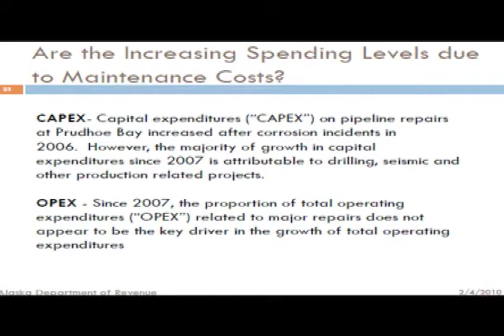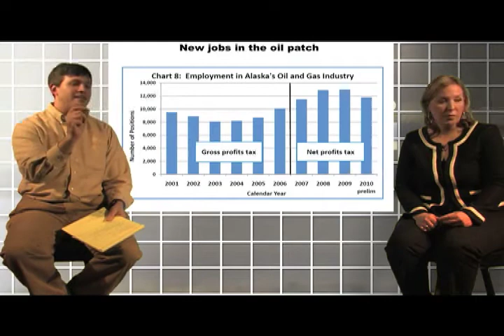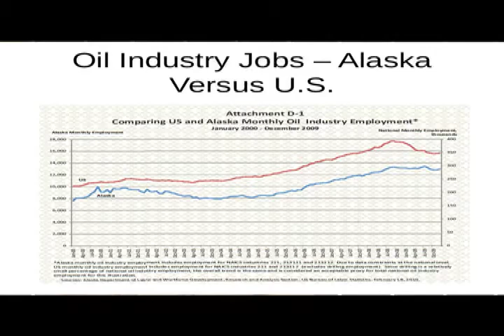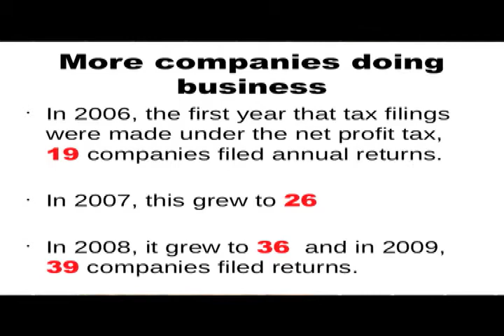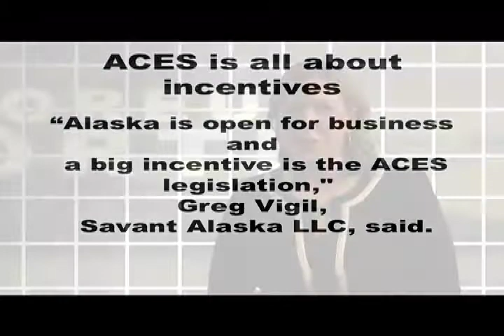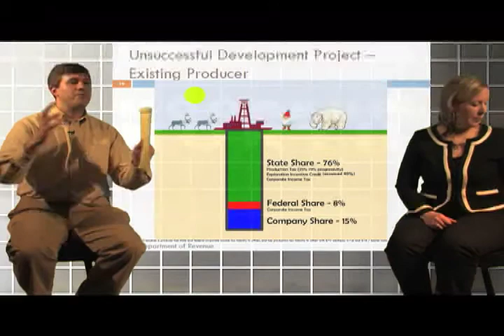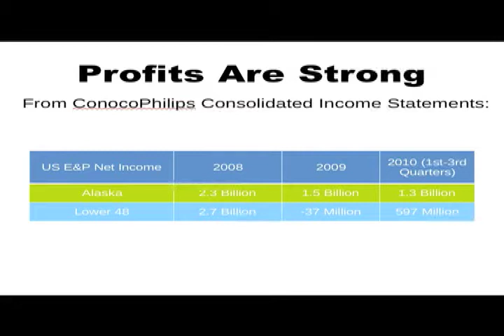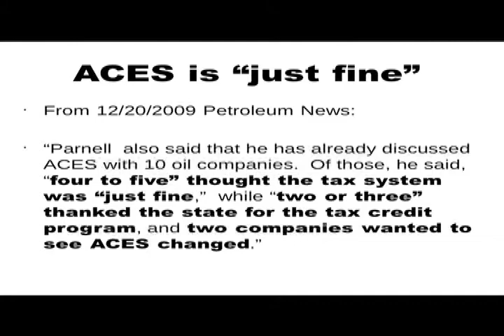The Truth About ACES part 3 of 4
Senator Bill Wielechowski is the guest this week on Moore Up North with Shannyn Moore.